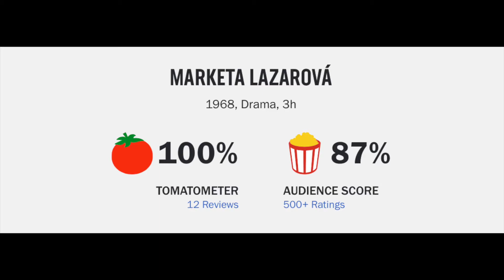Marketa Lazarová Movie Review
Marketa Lazarová (1967) Frantisek Vlácil Movie Review

Marketa Lazarová (1967) is directed by Frantisek Vlácil and stars Josef Kemr, Magda Vásáryová, Jaroslav Moucka, Frantisek Velecký, Ivan Palúch, Václav Sloup, Pavla Polaskova, Zdenek Kryzánek and Pavel Landovský

Not Rated